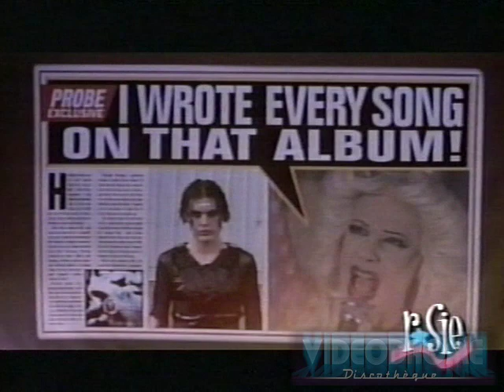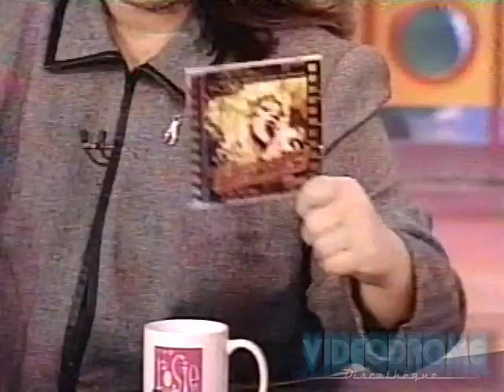JOHN CAMERON MITCHELL, STEPHEN TRASK, & DEAN DeLEO Visit The Rosie O'Donnell Show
THANK YOU For Voting Videodrome Discothèque BEST DANCE NIGHT In The Boston Phoenix Best Of Boston 2012 Readers Poll!!!